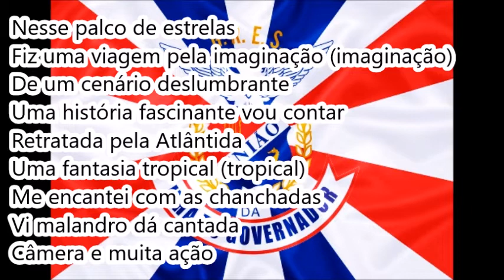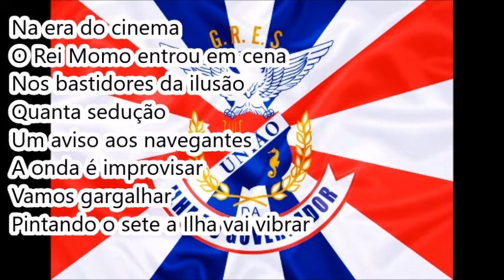União da Ilha 2004 - Samba Concorrente de Mangueira, Clodoaldo Silva, Paulo Baiano e Nelsinho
Créditos: Francisco Brandão
União da Ilha 2004 - Samba Concorrente
Enredo: Com pandeiro ou sem pandeiro... Eu brinco. Com dinheiro ou sem dinheiro... Eu também brinco!
Autor do Enredo e Carnavalesco: Paulo Menezes
1ª escola a desfilar | 21/02/04 | Passarela do Samba
7ª colocada no Grupo A (AESCRJ)
Compositores: Mangueira, Clodoaldo Silva, Paulo Baiano e Nelsinho
Intérprete: Mangueira

LETRA:

Nesse palco de estrelas
Fiz uma viagem pela imaginação (imaginação)
De um cenário deslumbrante
Uma história fascinante vou contar
Retratada pela Atlântida
Uma fantasia tropical (tropical)
Me encantei com as chanchadas
Vi malandro dá cantada
Câmera e muita ação

Tem Oscarito, Grande Otelo
E outros mais (amor)
Exaltando os grandes musicais (2x)

Na era do cinema
O Rei Momo entrou em cena
Nos bastidores da ilusão
Quanta sedução
Um aviso aos navegantes
A onda é improvisar
Vamos gargalhar
Pintando o sete a Ilha vai vibrar

Na tela quente brilhou, ôôô...
O filme me coloriu, coloriu...
Virei cinema, “Roliúde” é aqui (2x)